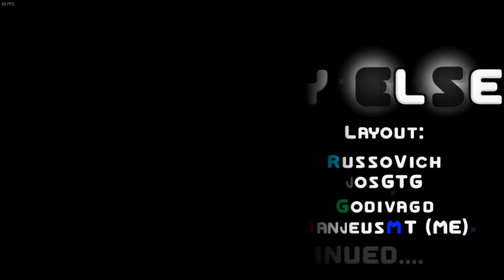Anybody Else By DanjeusMT 100%! - Geometry Dash